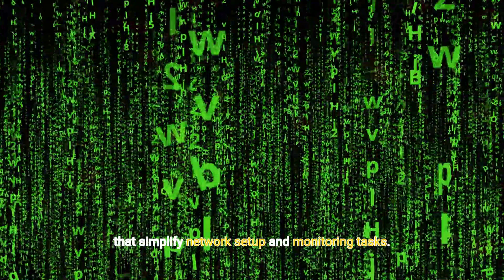Cisco vs. HPE Aruba Switches: Comprehensive Tech Face-off!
Unlocking the Network World: Cisco vs. HPE Aruba Switches Comparison!

🌐 Dive deep into the battle of giants as we explore the key differences between Cisco and HPE Aruba switches. From performance benchmarks to security features, this video is your ultimate guide in choosing the right networking solution for your business.